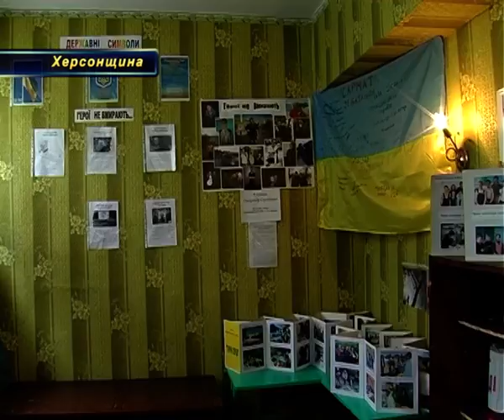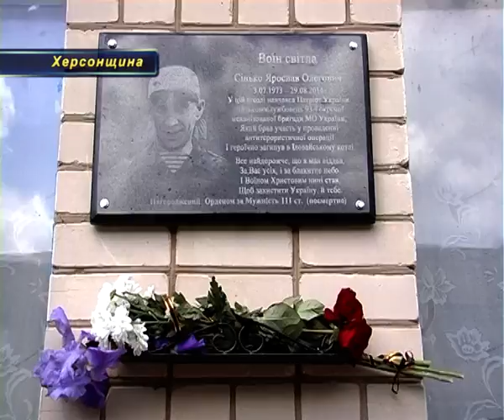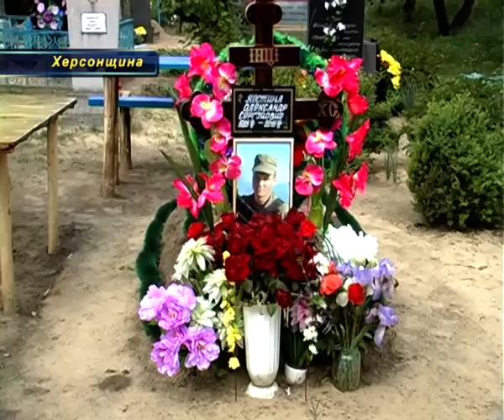У Козачих Лагерях вшанували загиблих героїв усі,окрім місцевої влади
Село Козачі Лагері виправдовує свою назву. Воно може пишатися козацьким духом своїх хлопців, котрі, не жаліючи сил та життя, стають на захист незалежності і цілісності держави. Нажаль, спокій і мир дістаються занадто дорогою ціною. А на стінах шкіл  Херсонщини з’являються все нові меморіальні дошки.Відтепер у школі у  пам’ятатимуть одразу двох героїв